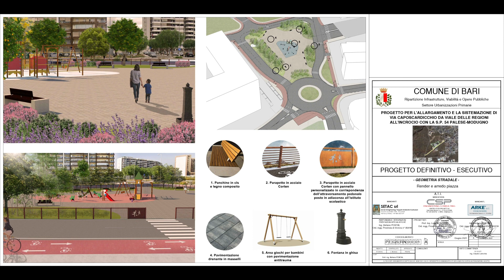Al San Paolo una rotatoria collega sei strade: nel 2023 arrivano giochi, panchine e piste ciclabili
Il servizio di Alessandra Bucci